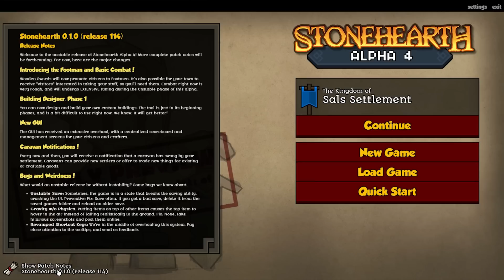Stonehearth Alpha 4 New Update!! (Release 114)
Brand new update! New features include: Trapper 2.0, ladders, new icons, weaver class...etc! Guys I love this update!!